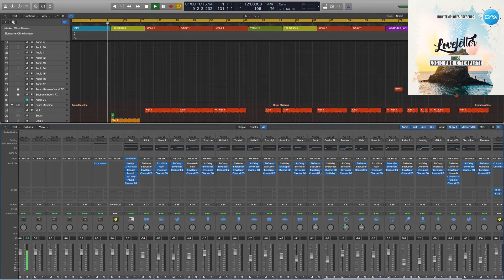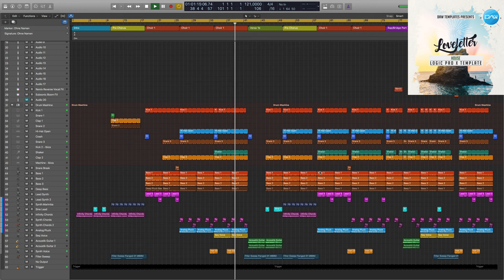Pop House Logic Pro X Template Loveletter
Genre: House
BPM: 121
Produced: BY Maxim Dergunov
DAW: Logic Pro X
Vocal: only preview not included